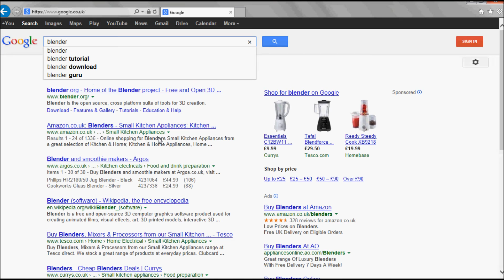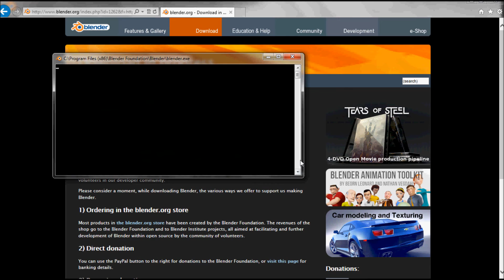1 Download Blender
This is the first in a series of videos that offers a basic introduction to using Blender, an open source 3D modelling software. The series is aimed at those who might not be that confidant with computer software but want to gain knowledge of digital 3D modelling. First you need to download Blender. For further information and instruction on each video go